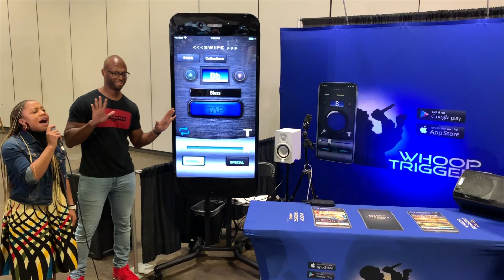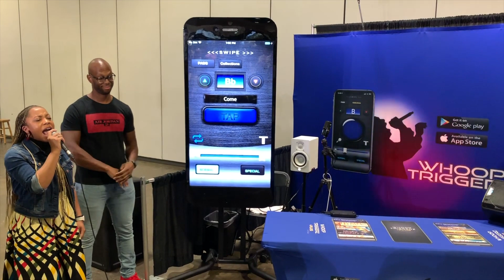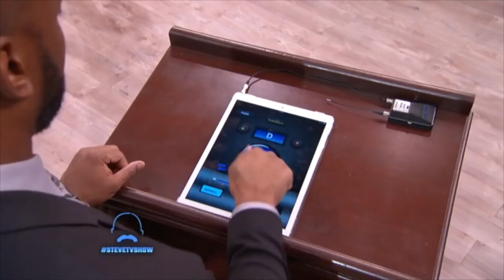Whoop Triggerz: The Journey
Follow the journey of Whoop Triggerz as it makes its mark as the #1 music ministry app in the world! The C-Dub Brand is a black owned tech company who obsessively caters to the needs of churches without musicians.